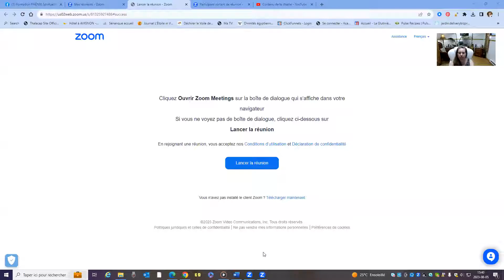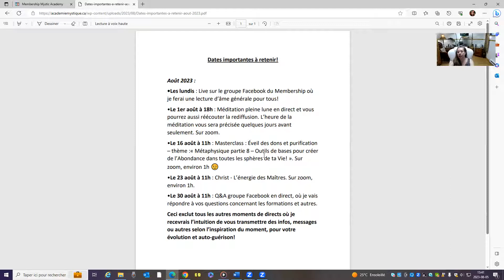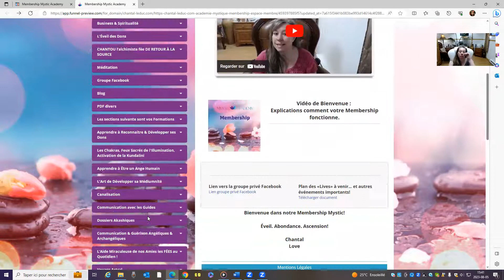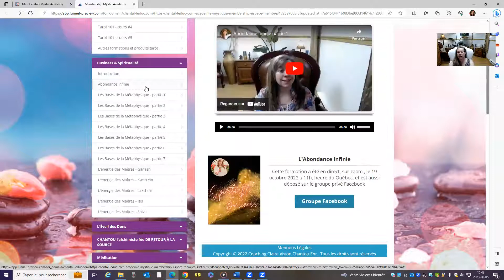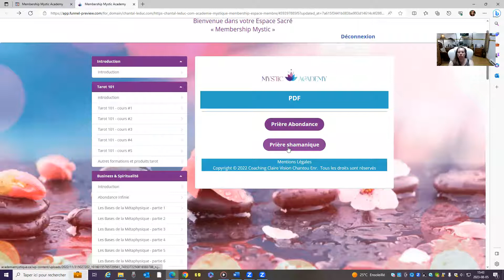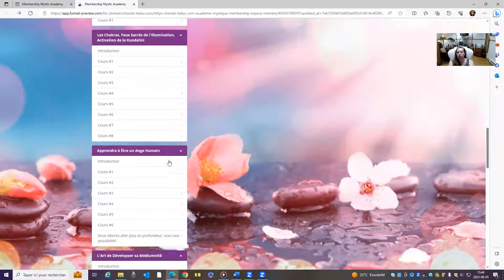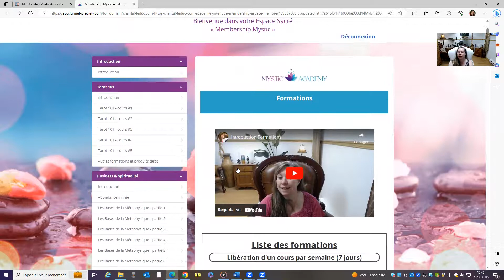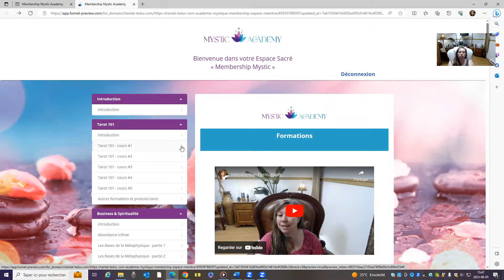Membership Mystic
14 jours offerts